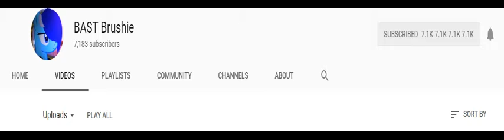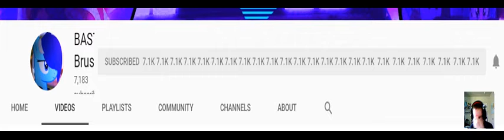BEST YOUTUBE GLITCH I'VE SEEN IN MY LIFE!